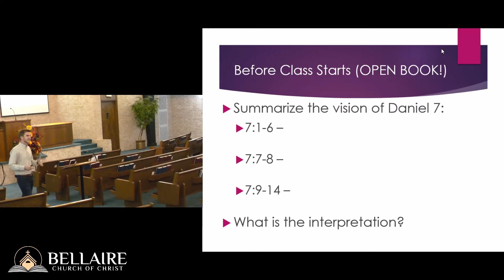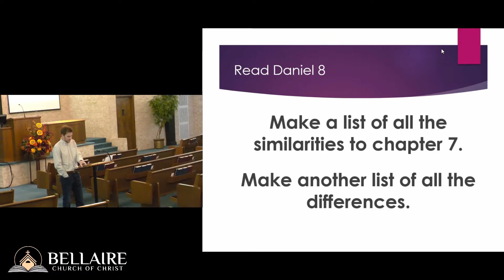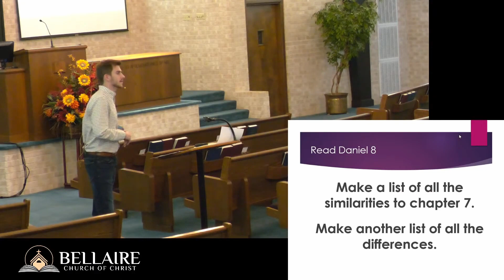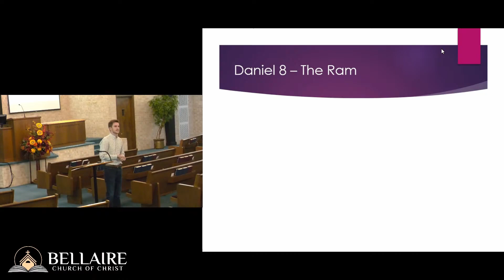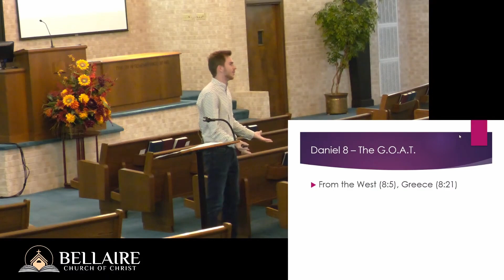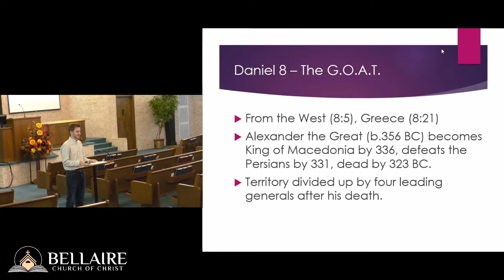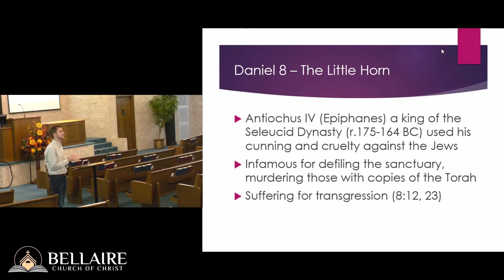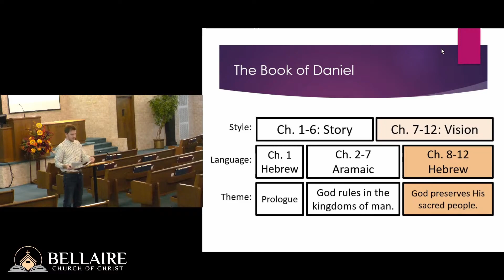Daniel Chapter 8 - Class 9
Class 9 of a study through the book of Daniel. Class held Wednesday, October 26th, 2022.